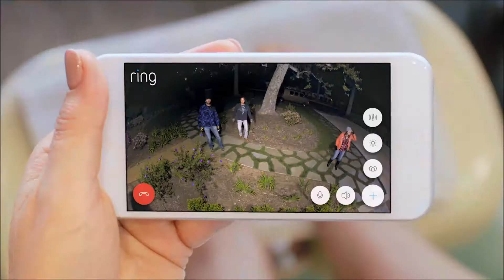Dean Jacobs REEL